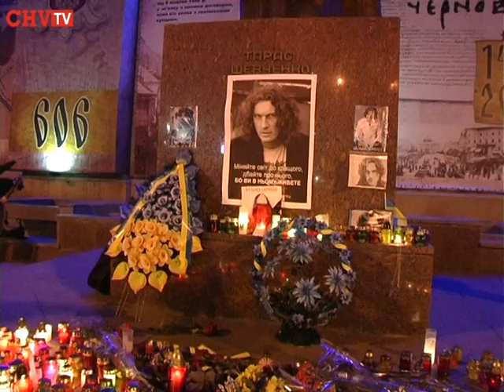У Чернівцях пройшов вечір пам’яті Кузьми Скрябіна